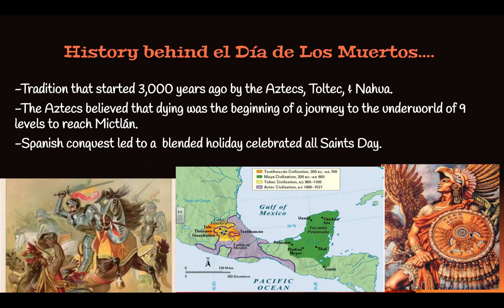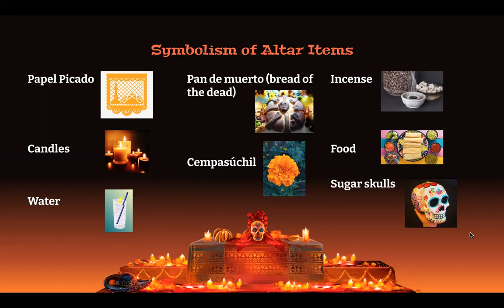Day of the Dead Presentation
Welcome Puente Community!

The NMHS & NJHS Puente program present this website as a virtual platform for our Annual Day of the Dead event. On this site you will find our Virtual Altar, as well as student video & photo submissions honoring & participating in this cultural celebration!

The History behind Day of the Dead.

The Day of Dead is a Latin American holiday that celebrates & honors the life of passed family ancestors by remembering their presence & time on Earth. The living family achieves this by making elaborate altars or ofrendas in their memory (see virtual altar page), getting together with other family members, eating & drinking traditional foods, visiting & decorating the graves of the dead, etc. Watch the short video to learn more!

Animals play a part in Dia de Los Muertos celebrations as well! Xoloitzcuintli dogs or "Xolos" (cho-lohs) for short, are Mexican hairless dogs that are revered as spirit guides between the worlds of the living & the dead, called Alebrijes (ah-leh-bree-hess). Alebrijes are artisanal mythical creatures that take elements of animals & insects such as mice, foxes, jaguars, coyotes, eagles, butterflies, etc. & are depicted through figurines & sculptures!